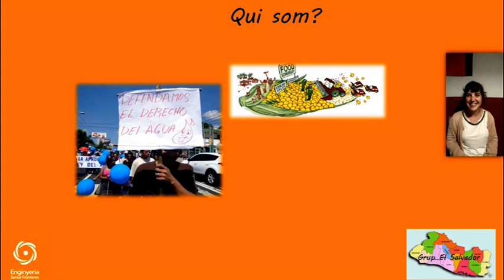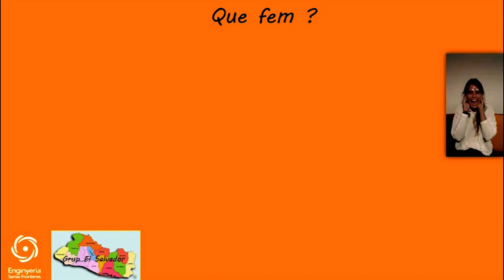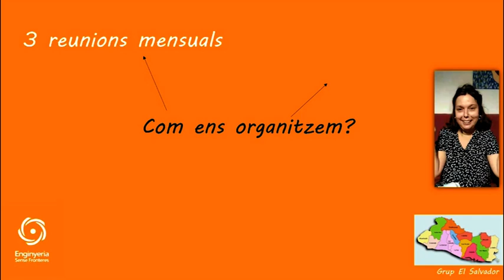T'agradaria participar a ESF? - Grup El Salvador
T'agradaria participar a ESF?

Us presentem el grup que forma part del projecte a El Salvador. Si vols participar amb nosaltres, contacta'ns!